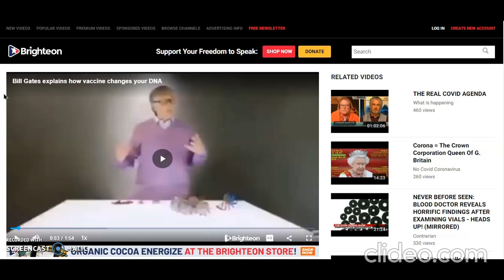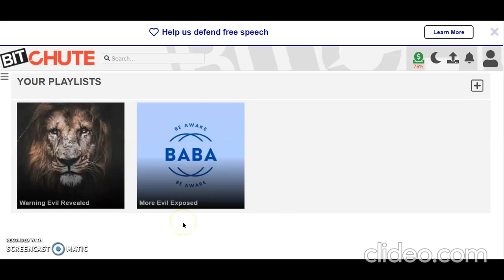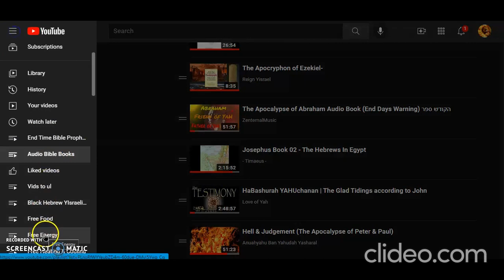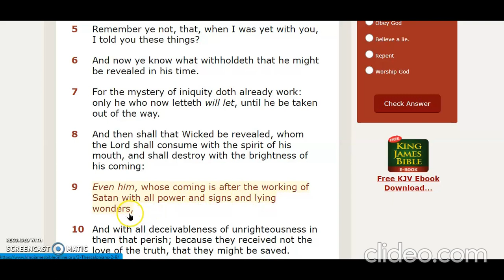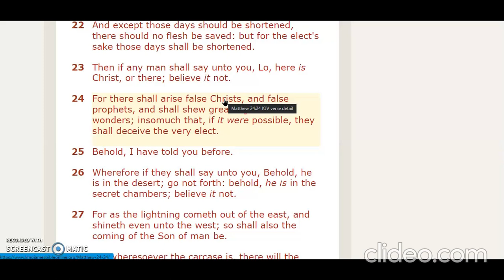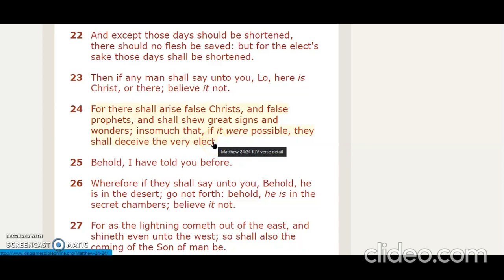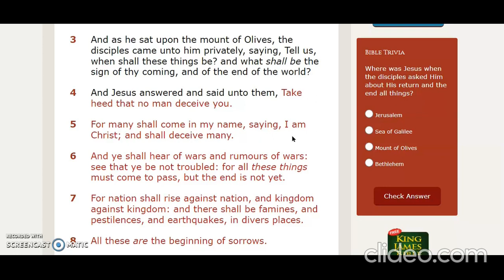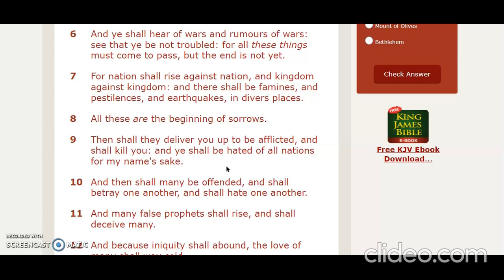We Are Not Decieved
Let us pray always, keep the faith and endure until the end. HalaluYahuah!!!

It Is Finished John 19:30
Fruits of the Spirit/Ruach    Galatians 5:22-23 & Colossians 3:12-15
They Are One In Us      John 17:21
You Are Kings and Priests          Rev 1:6, Rev 5:10